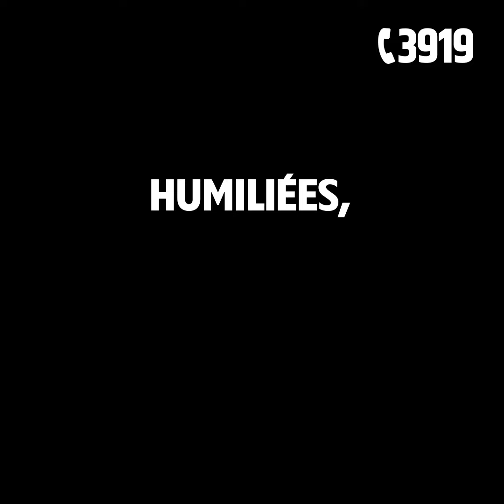La Tribune contre la Violence